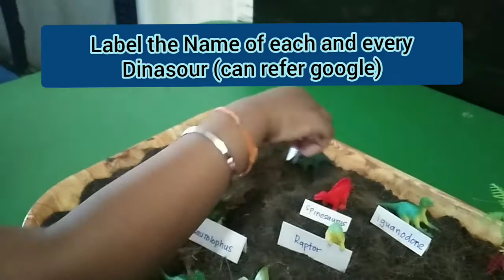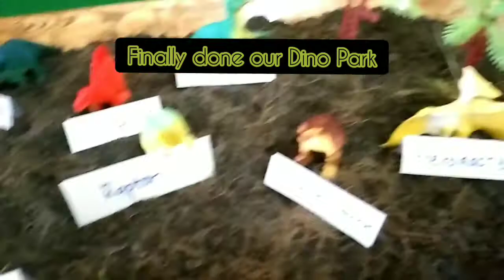Diy Dinasour Park at home🦕🦖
mini dinasour park done at home... fun activity with kids. sand play.. know the type of dinasour...